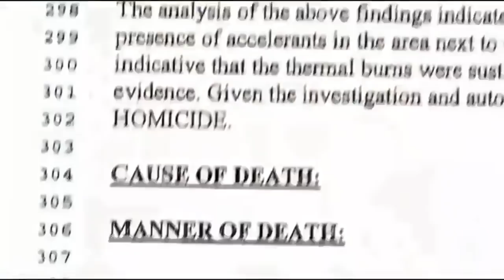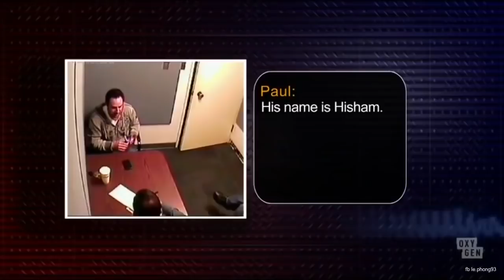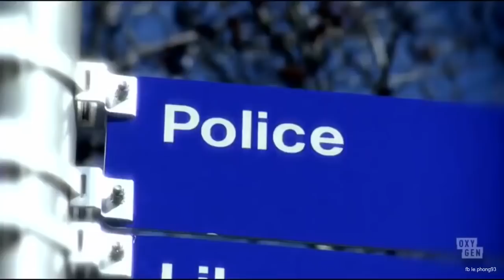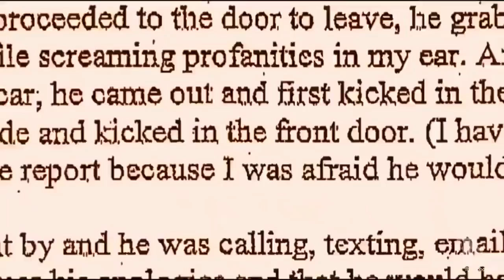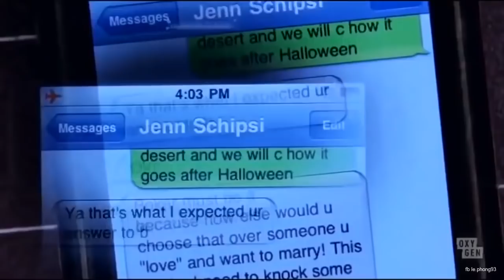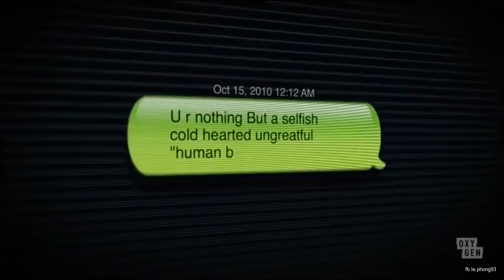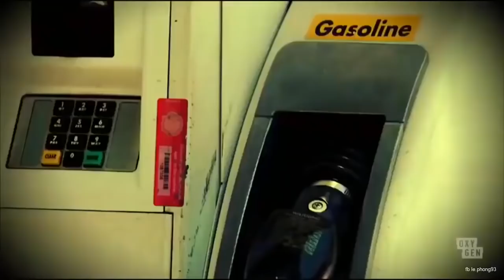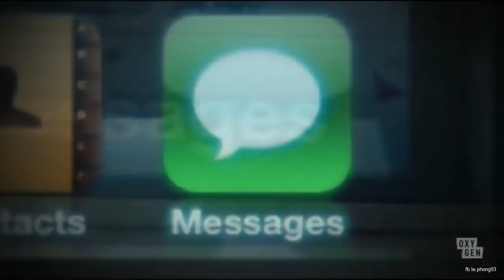Dateline 2021 Secrets Uncovered